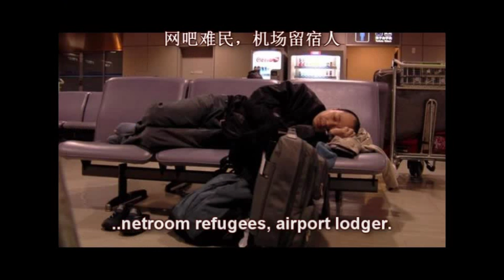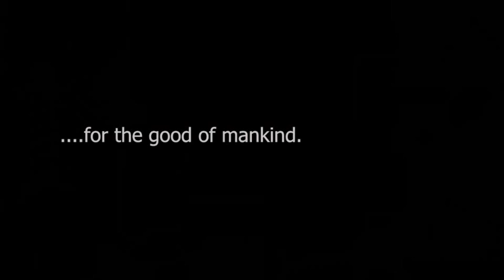CHOCOLATE CITY trailer cn en oct14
Chocolate City is nick name of African ghetto in Guangzhou, China.
A documentary in development, about Chinese-African relationship.
directed by K.M.Lo